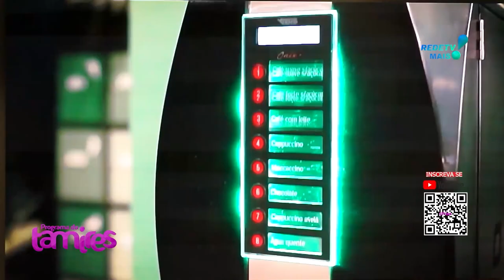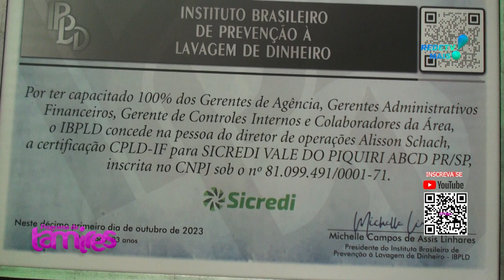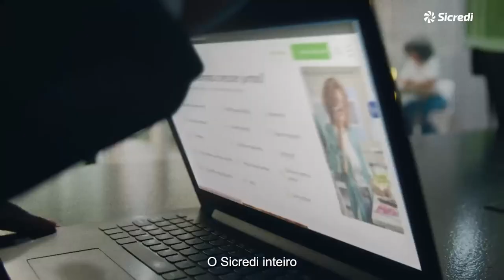INAUGURAÇÃO SEDE ADMINISTRATIVA SICREDI PALOTINA COM A IMPRENSA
INAUGURAÇÃO SEDE ADMINISTRATIVA SICREDI PALOTINA